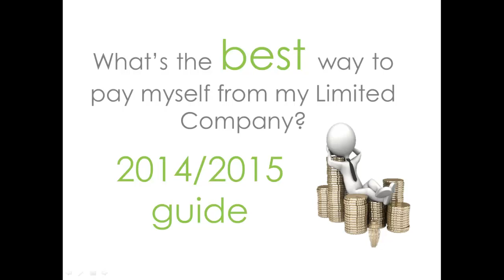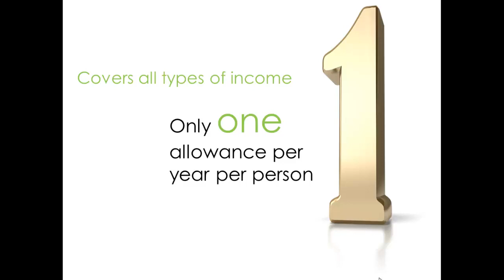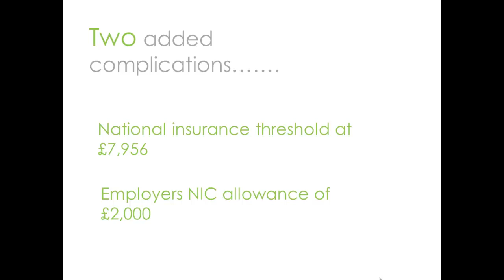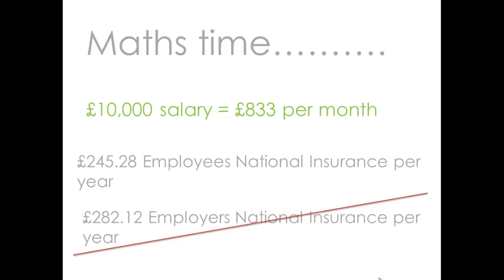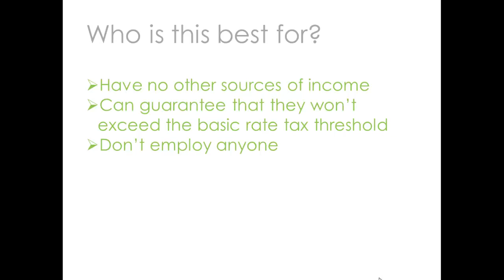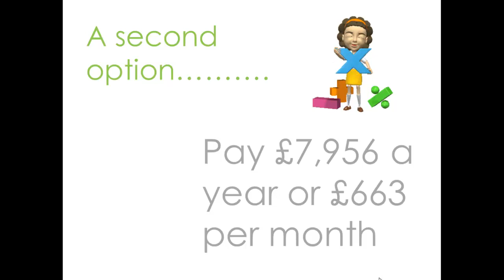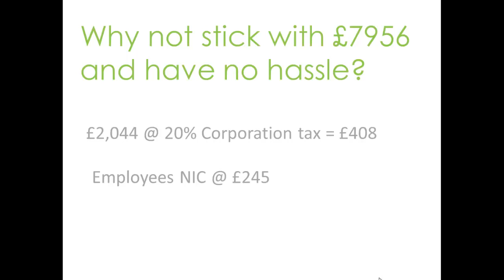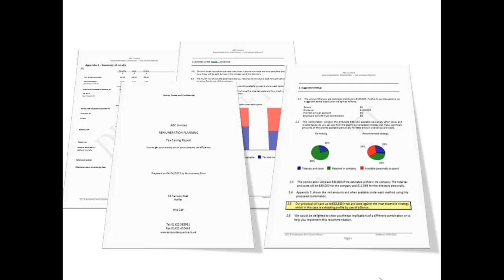How to get paid from your limited company 2014-2015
A video showing how directors should take out their salary in 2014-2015